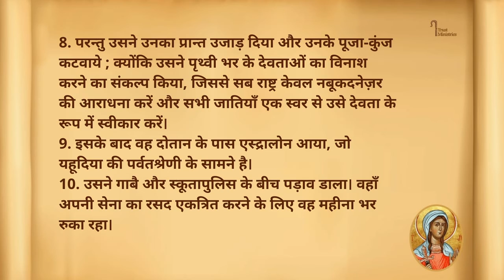Judith 3 || यूदीत का ग्रन्थ 3 || Kamil Bulke || Hindi Bible || iTrust Ministries